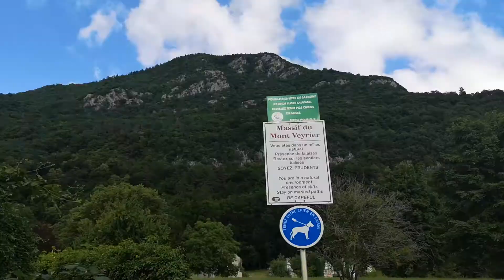WEEKEND à ANNECY : randos, vélos & canyoning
4 jours, un long weekend autour du lac d'Annecy :
_Logement sur Saint-Jorioz, à quelques km du centre historique d'Annecy, permettant ainsi de se rendre sur Annecy centre directement en vélo en faisant une belle balade le long du lac.
_Randonnée sur le Mont Veryier et du pré-Verner, accessible depuis le centre historique d'Annecy, au départ du Lac (attention, ça grimpe pas mal, mais le résultat à l'arrivée est à couper le souffle !)
_La découverte des cascades d'Angon, accessible facilement au public
_Un activité canyonning en petit groupe, à quelques minutes du lac, près du Canyon de Montmin.